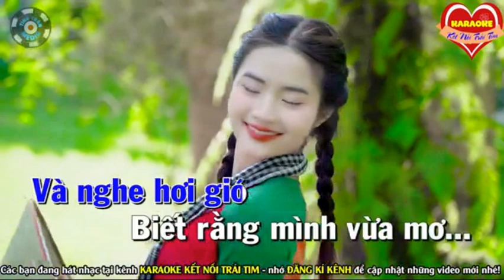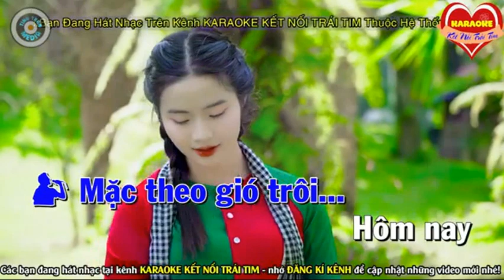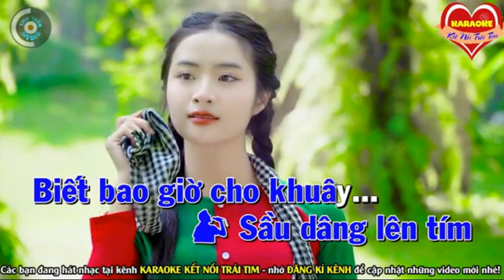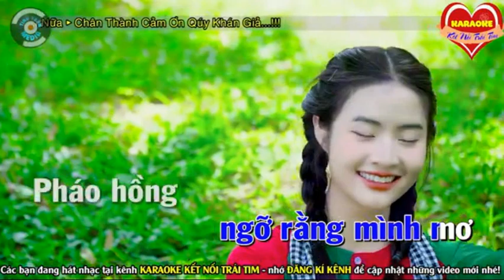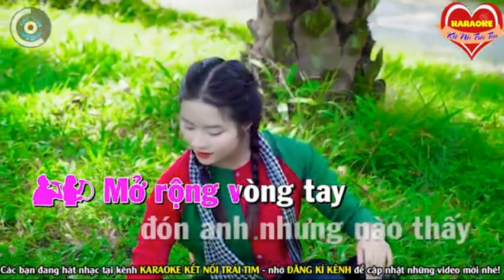SẦU TÍM THIỆP HỒNG - LINH ĐẸP & HOÀNG VĂN